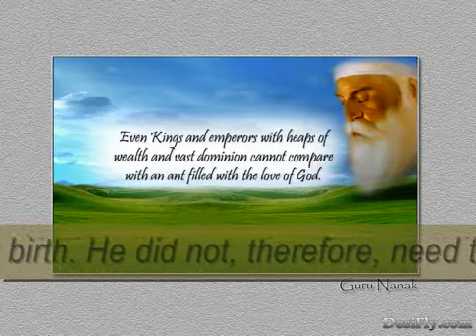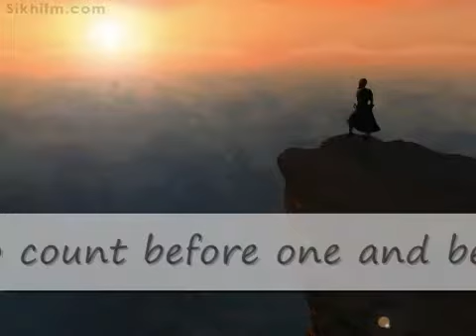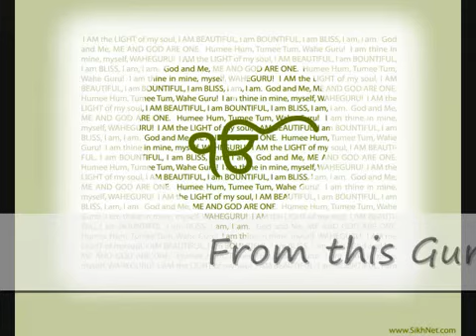Sat Guru Nanak Aaja | Lal Chand Yamla Jatt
ਸਤਗੁਰ ਨਾਨਕ ਆਜਾ ਸੰਗਤ ਪਈ ਪੁਕਾਰਦੀ , ਤੇਰੇ ਹਥ ਵਿੱਚ ਚਾਬੀ ਓ ਦਾਤਾ ਸਾਰੇ ਸੰਸਾਰ ਦੀ